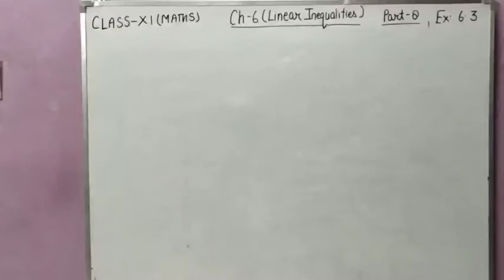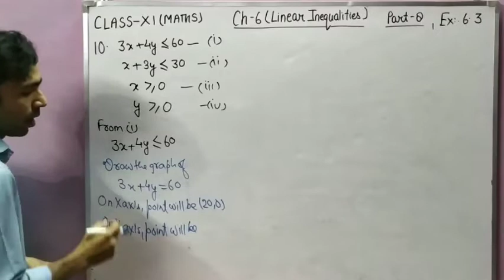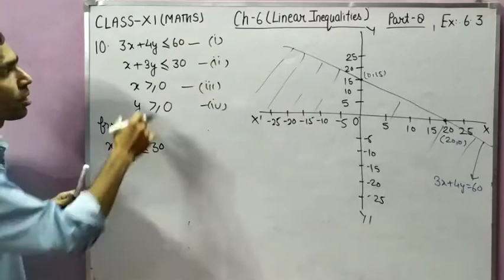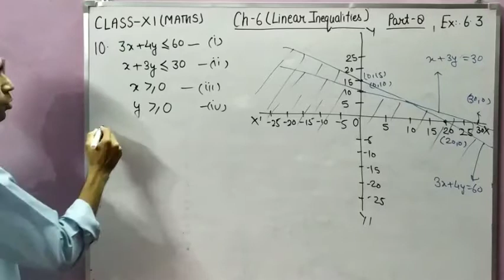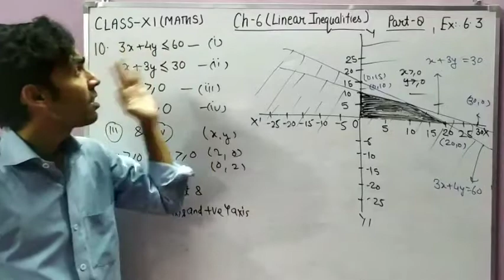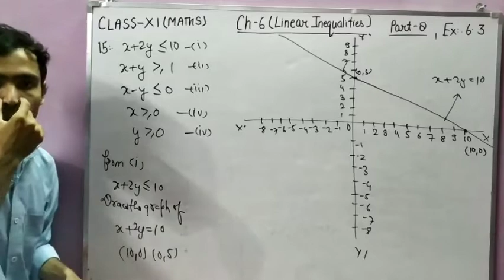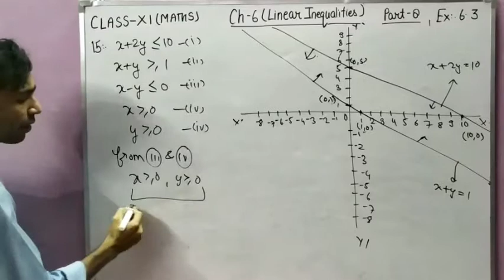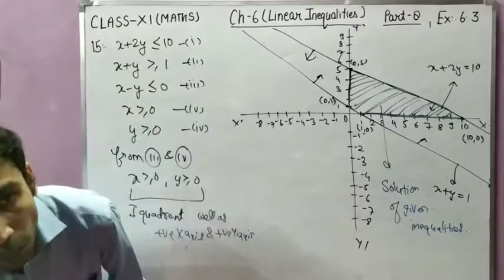Class XI(Maths) Chapter 6(Linear Inequalities) Part 8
Explanation of Ex 6.3(NCERT)